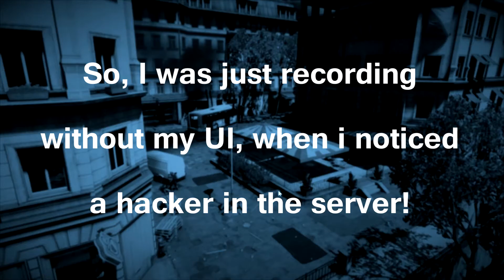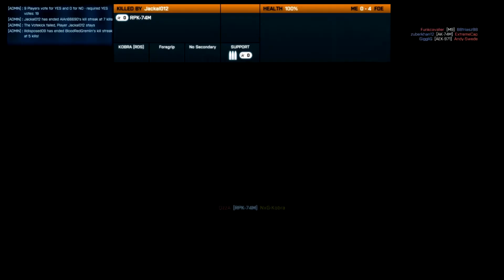The Humble Hacker 244-1 - Battlefield 3 PC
I was just recording with my ui off when i thought i got killed too quick, turned out there was a hacker in the server. His final score was 244-1. This is video proof he hacks. 13th September 2013.

LOOKS LIKE HE HAS HAD HIS STATS RESET, ALSO HE HAS CHANGED HIS NAME.

Battlefield 3 Hacker on PC!